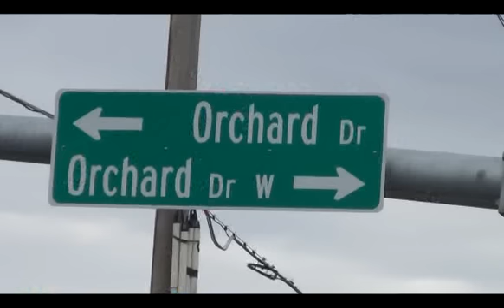Twin Falls Waterline Breaks